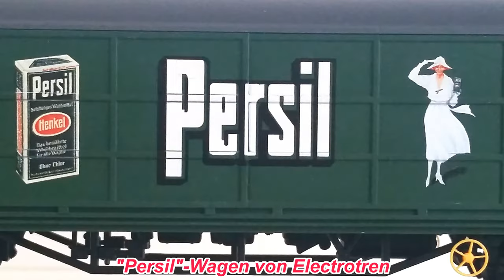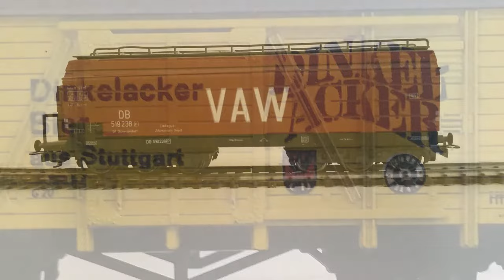Roco E40 + E50 + NOHAB DSB von Märklin mit langen Güterzügen auf der Vereinsanlage des MCA Amberg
Heute schicken wir eine E 50 von Roco auf die Reise, zusammen mit einer Roco E40 mit langen Güterzügen. Dann waren noch viele weitere Güterwagen übrig, die hat dann eine Märklin NOHAB der DSB mitgenommen.

Mein Motto ist immer, kurze Züge kann man zuhause fahren, aber auf einer Vereinsanlage sollten Züge immer so lang als möglich und vorbildgerecht zusammengestellt sein. Also auch beleuchtet und beladen .

Die Anlage zeigt unsere erste Vereinsanlage, ist inzwischen bald 30 Jahre alt und nachdem sie analog mittels automatischem Streckenblocksystem von Fleischmann betrieben wird, funktioniert sie noch immer störungsfrei. Man kann hier bis zu 5 Züge mit Längen bis zu 2,50 Meter gleichzeitig und automatisch betreiben. Es funktioniert auch noch mit längeren Zügen, dann aber mit reduzierter Zuganzahl. Ok, Landschaft gehört wieder etwas aufgearbeitet.
Man könnte an der Anlage und an diesem Video sicher noch vieles besser machen. Besserwisser gibt's genügend. doch was wir bei uns im Modellbahnclub Amberg wirklich brauchen sind nicht Besserwisser sondern Bessermacher. Unser Vereinsbeitrag beträgt 36,00 Euro. Nein, nicht im Monat, sondern für ein ganzes Jahr. Wer hat Lust bei uns mitzumachen? Dann könnten die Züge noch etwas länger und die Videos besser werden. Unsere Vereinsdaten und Kontaktadressen findet Ihr im Internet.
Viel Spaß beim Betrachten. und schaut Euch auch unsere anderen Videos auf diesem Kanal an, danke ...und ABO nicht vergessen :-)

(No Copyright) Anthem of Inspiration
RomanSenykMusic
Important to know! You will pay only for new tracks!
►DESCRIPTION: Uplifting, inspiring and cinematic track with full symphonic orchestra, marching percussion, light piano passages and soaring high string's melody.
This track creates positive, motivating and heartfelting mood. You can use it for inspiring film scene, insightful presentation, uplifting intro, emotional slideshow, TV episode etc.
Photo by James Wheeler from Pexels
►FAQ:
Just copy & paste the following rows:
If you need some custom work (Soundbetter)
Lizenz
Lizenz
Creative Commons-Lizenz mit Quellenangabe (Wiederverwendung erlaubt)